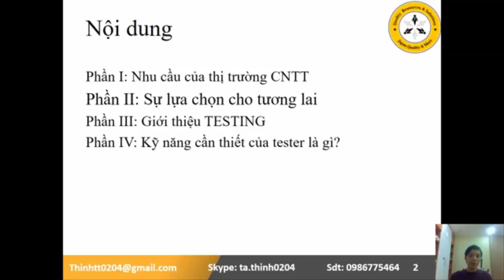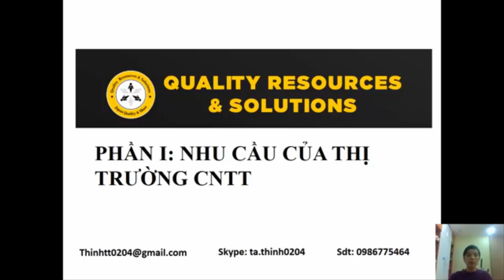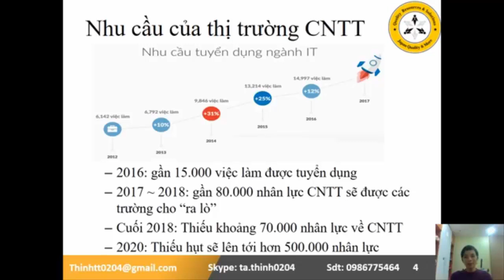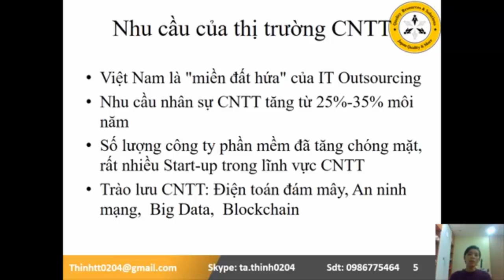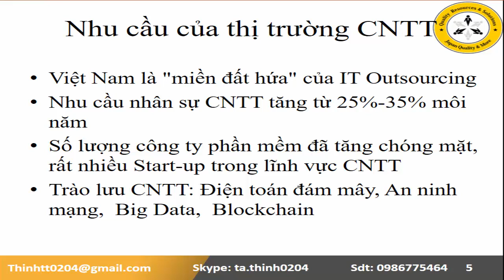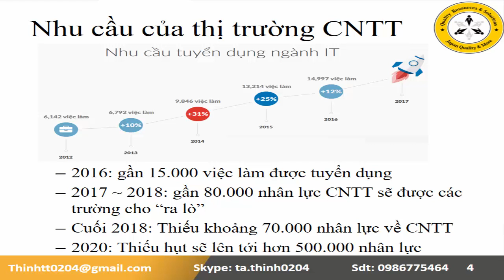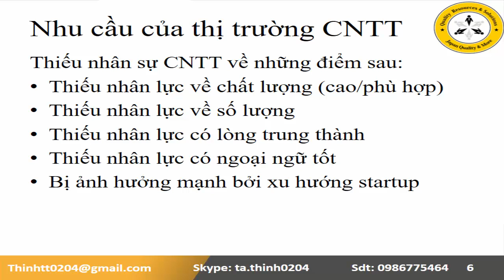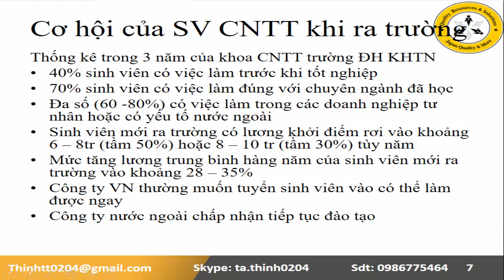Định hướng QA/Test trong ngành CNTT: Phần I - Nhu cầu CNTT tăng rất nhanh ở thị trường sau